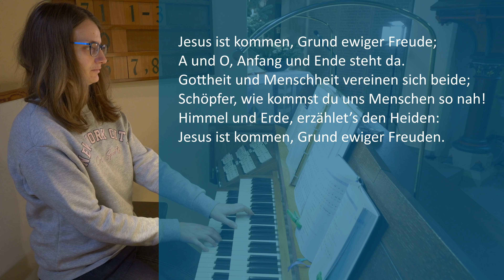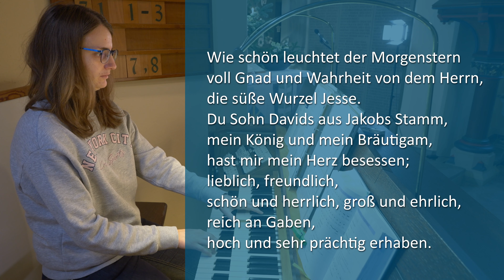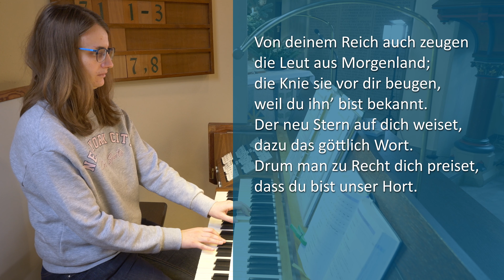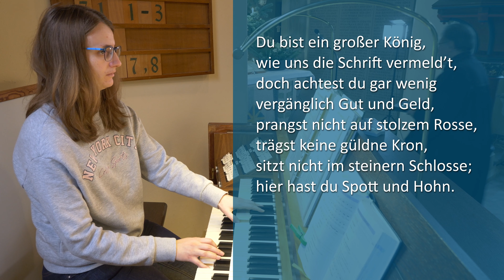Gottesdienst zum Erscheinungsfest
00:00 - Start
01:53 - Begrüßung
03:19 - Lied: Jesus ist kommen
05:05 - Votum
05:12 - Einfaches Amen
05:17 - Psalm 72
06:40 - Ehr sei dem Vater
07:18 - Eingangsgebet
08:14 - Schriftlesung
10:52 - Lied: Wie schön leuchtet der Morgenstern
12:32 - Predigt
23:56 - Lied: Du Morgenstern
26:42 - Fürbitte
28:28 - Vaterunser
29:13 - Lied: Stern über Bethlehem
31:08 - Segen
31:21 - Dreifaches Amen
31:32 - Nachspiel